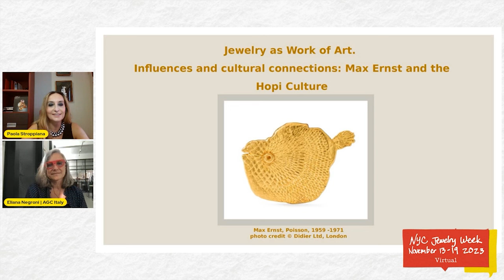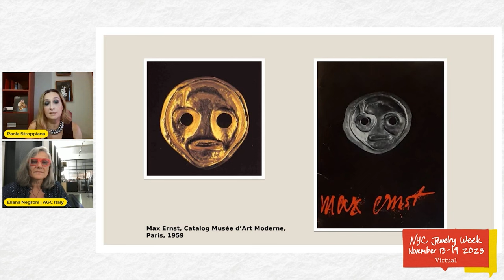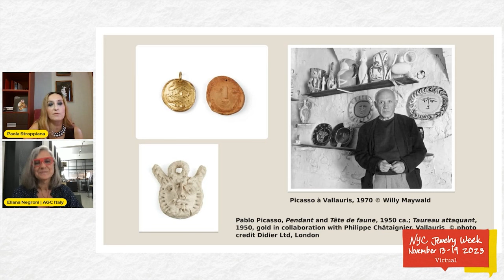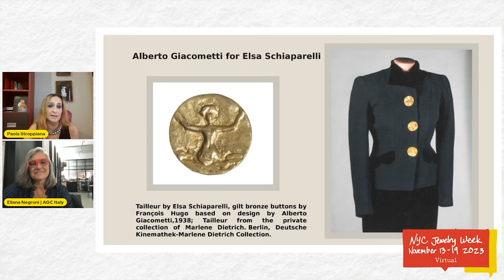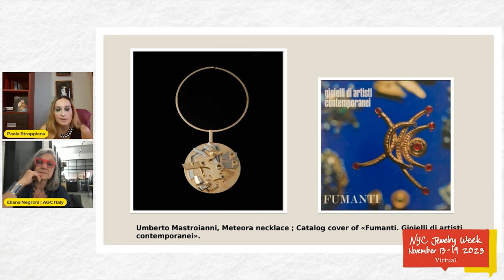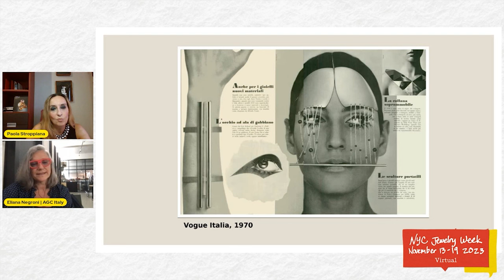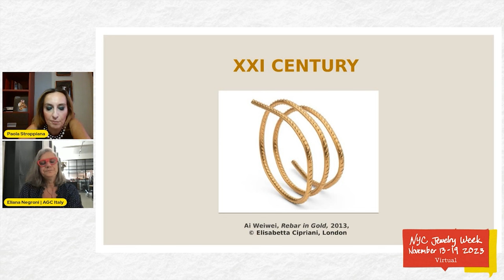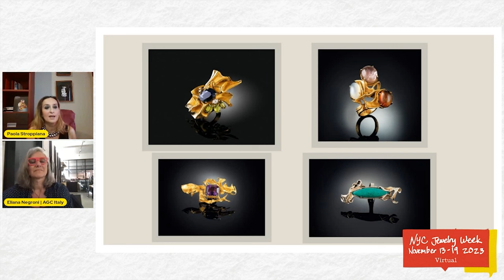Jewelry as a Work of Art at NYC Jewelry Week 2023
Join us for NYC JEWELRY WEEK 2023!
NYC Jewelry Week is a week-long celebration of jewelry happening in-person in NYC and virtually wherever you are November 13 - 19, 2023.

Jewelry as a Work of Art
The Hopi and Max Ernst

In this conversation Paola Stroppiana, art historian and scholar of jewelry by artists, talks with Eliana Negroni, contemporary jewelry curator, about her recent essay written on the occasion of Max Ernst’s retrospective held at Palazzo Reale in Milan last spring.

Her last research reveals deep cultural connections between the gold masks-sculptures in Max Ernst’s jewelry production and the Hopi’s Katchina dolls style.

This topic offers a broad overview on the history of artist jewelery from the first half of the 20th century on the international scene up to the new research from the early 2000s.

From Alberto Giacometti to Anish Kapoor, from Pablo Picasso to Lucio Fontana, from Niki de Saint Phalle to Joana Vasconcelos, jewelry by artists reveals the extraordinary ability to translate their creativity into wearable art

Paola Stroppiana is art historian, independent art curator and journalist. Graduated cum laude in Medieval Art History at the University of Turin, Italy, in recent years she dedicated her research to the artist's jewelry and its historical contextualization on the international scene from the XX century until today. Among several exhibitions she curated GianCarlo Montebello (BABS Art Gallery, Milan, 2023), Scultura Aurea. Artist's jewels for a New Renaissance (Galleria Nazionale delle Marche, Urbino, 2019), Gio Pomodoro's Jewelry, (Museo del Gioiello, Vicenza, 2018); Gioielli Vertiginosi, Ada Minola and the artistic avant-gardes in Turin after the Second World War (Museo Civico d’Arte Antica, Turin, 2016). She wrote an essay about Max Ernst’s jewelry production on the occasion of the Max Ernst exhibition at Palazzo Reale in Milan (2022).

Eliana Negroni is founder and curator of the Gioielli in Fermento project (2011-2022). Actually Chair of AGC's board, the Italian association for contemporary jewellery, she is a designer and maker based in Italy, graduated in 1990 from Milan State University; working and researching since 1997 in the field of metalworking, tool-making and jewelry design. She is the director of the Archivio Negroni, a contemporary craft hub in Milan, originated from her family’s heritage jewellery toolmaking firm and archive.